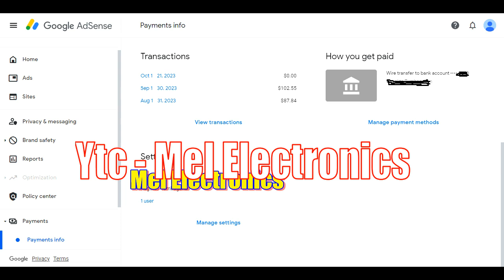I got my 2nd payment from YouTube.